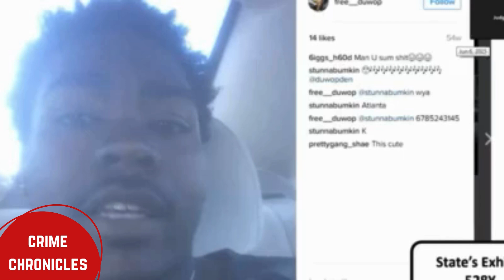5 RECENT times the INCOMPETENT DA WAS put in place during YSL TRIAL.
This video and our channel is for educational and entertainment purposes only.

I'm sure we can all agree that the YSL Trial has gotten completely out of hand quite a few times already, but here are a few good moments from recent times.

Thank you @LawAndCrime @lawandcrimetrials for broadcasting the trial daily.